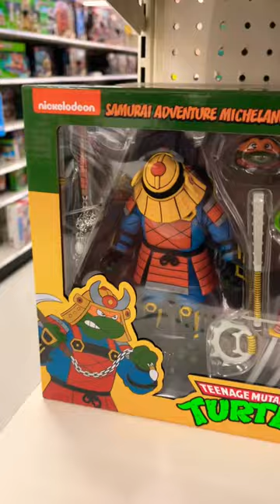Target Neca Haulathon TMNT Action Figures